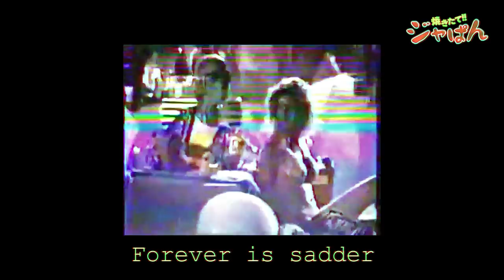Rhinos Are People Too - L.A. Confidential (Official Video)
[PRESENTING]

First single from our debut album 'Hello From The Gutters', out on Zealrecords.

It's out there! You can buy our debut 'Hello from the Gutters' via ➡️

Video - Ewout Decraene
Recording - Koenraad Foesters (Studio Jupiter)
Production - Pieter-Jan Decraene/Koenraad Foesters
Mixing - Pieter-Jan Decraene

Rhinos Are People Too is Loes Caels, Ewout Decraene, Koenraad Foesters, Dennis Mahieu, Guillaume Trotta, Pieter-Jan Decraene